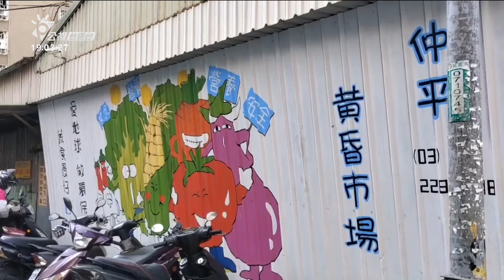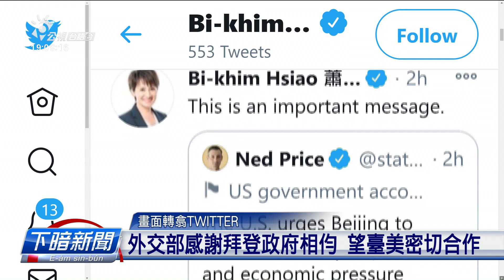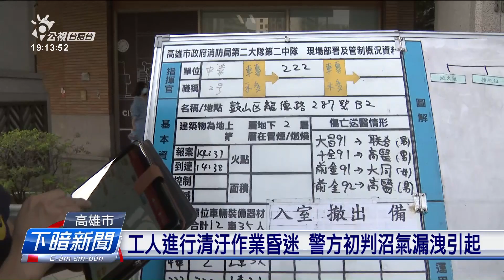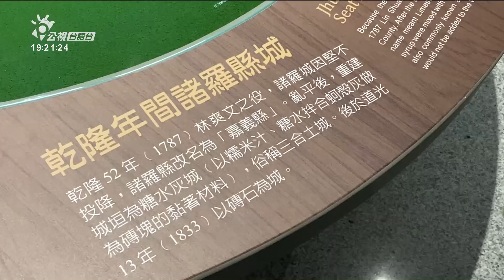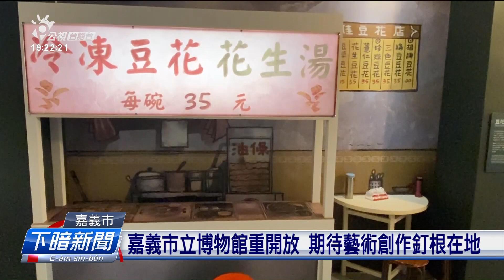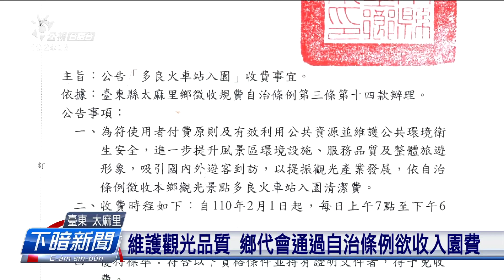20210124下暗新聞 | 公視台語台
20210124 下暗新聞 重點頭條

1.桃園病院群聚添2名本土病例 相關接觸者全隔離
2.中機捷擾臺 美國促北京停止對臺施壓
3.高雄有大樓疑洩沼氣 下水道4工人昏迷送醫

四節新聞 ：　逐工（每天）09:00 / 12:00 / 15:00（拜一至拜五） / 19:00